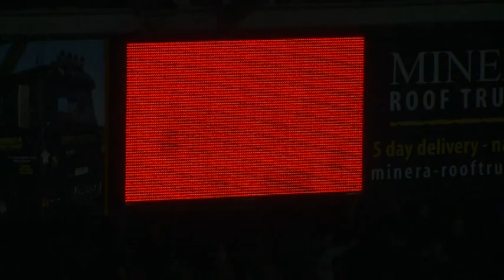My Racecourse Memories - Let's Celebrate!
Get to The Racecourse on Saturday to celebrate taking control of The Racecourse again, and start making a new generation of memories!